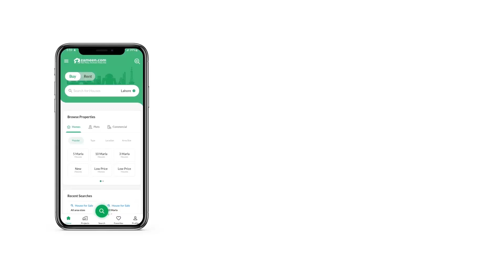1 KANAL RESIDENTIAL PLOT FOR SALE IN TOP CITY 1 ISLAMABAD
We know you were in for a treat the moment you came across this Residential Plot. Now, hurry and grab this offer. All kinds of properties are available for sale in various cities, depending on where you want to settle. Make use of the best offer available on 1 Kanal properties right now. The prevailing market conditions make the price of Rs. 22,000,000 quite tempting. Investing in the properties in Top City 1 - Block B will be a great decision both in the shorter as well as the longer run. The thriving city of Islamabad gives plenty options for property investment.

The possession of the property is almost immediate.